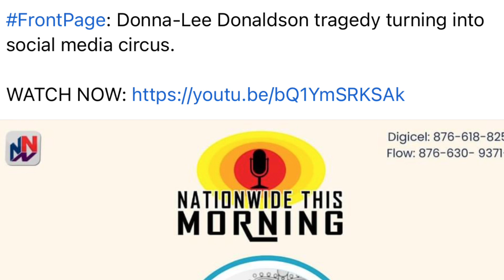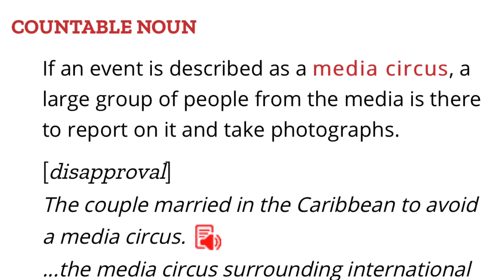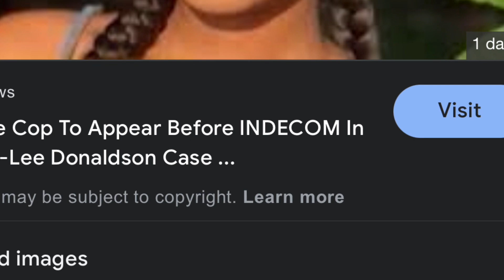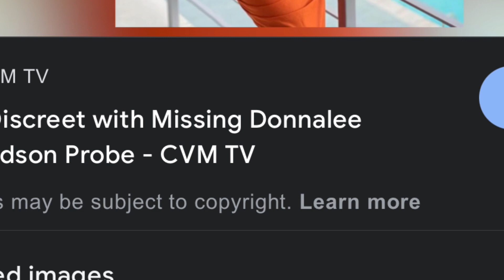Donnalee Donaldson Disappearance Still No Accountability | Jamaica Needs To Go Full Lockdown Mode